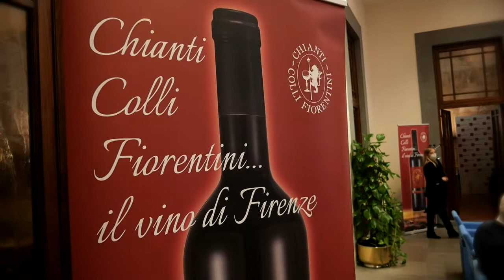Chianti Colli Fiorentini, firmato l'accordo per la promozione del territorio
Cultura, turismo enogastronomia e paesaggio, sono queste le risorse che il Consorzio Chianti Colli Fiorentini vuole valorizzare ulteriormente già dal 2022,  un nuovo impulso alla promozione che nasce anche grazie al protocollo d’intesa stipulato in Regione Toscana con i 16 comuni dell’area Fiorentina.
In particolare, i comuni lavoreranno per promuovere al meglio il marchio Chianti Colli Fiorentini con contributi diretti legati a progettualità ed attività sul territorio.

Tra i comuni coinvolti anche quello di Bagno a Ripoli, capofila e promotore dell’iniziativa